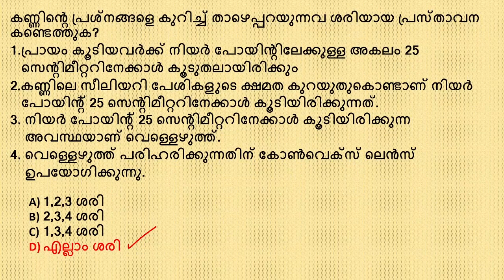SCERT Science Statement Type Questions -Part 20|ഒരു പ്രസ്താവന ചോദ്യവും അനുബന്ധ വിവരങ്ങളും|Kerala PSC